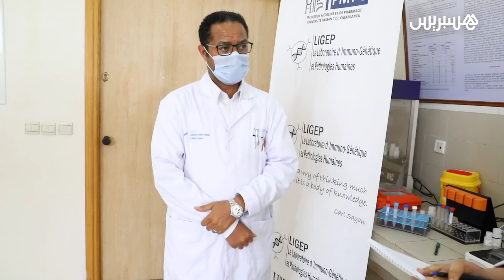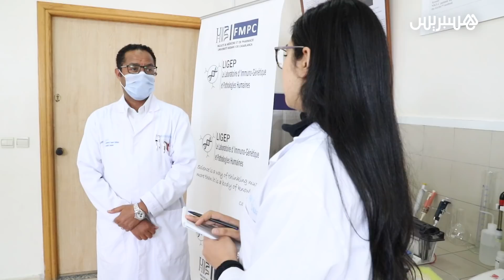قد يصير فيروسا موسميا.. بادو: موجة أوميكرون انتهت والعلماء يرجحون نهاية الجائحة